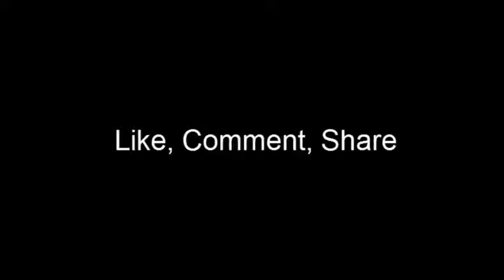KEVIN SANJAYA BALAS DENDAM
Copy (152)
Search for "kevin sanjaya" found 152 unique keywords

Want to get up to 2x more keywords instead?
  cerpen kevin sanjaya 88,888
  cerbung kevin sanjaya 88,888
 kevin sanjaya axiata cup 2014 88,888
 kevin sanjaya dan marcus 88,888
 kevin sanjaya dan marcus gideon 88,888
 kevin sanjaya dan masita mahmudin 88,888
 kevin sanjaya dan gideon 88,888
 kevin sanjaya dan popor 88,888
 kevin sanjaya denmark open 88,888
 kevin sanjaya dan ratchanok intanon 88,888
 kevin sanjaya dan greysia polii 88,888
 kevin sanjaya denmark 88,888
 kevin sanjaya dan markus fernaldi 88,888
 kevin sanjaya all england 2016 88,888
 kevin sanjaya di all england 88,888
 kevin sanjaya flick 88,888
 kevin sanjaya flick service 88,888
 kevin sanjaya final 88,888
 kevin sanjaya fakta 88,888
 kevin sanjaya fault 88,888
 kevin sanjaya fans 88,888
 kevin sanjaya french open 88,888
 kevin sanjaya facebook 88,888
 kevin sanjaya film king 88,888
 kevin sanjaya fc 88,888
 kevin sanjaya gideon 88,888
 kevin sanjaya gideon markus 88,888
 kevin sanjaya glasgow 88,888
 kevin sanjaya ganteng 88,888
 kevin sanjaya greysia polii 88,888
 kevin sanjaya sukamuljo gideon 88,888
 kevin sanjaya dan gideon markus 88,888
 kevin sanjaya height 88,888
 kevin sanjaya head to head 88,888
 kevin sanjaya indonesia open 2017 88,888
 kevin sanjaya indonesia 88,888
 kevin sanjaya insta 88,888
 kevin sanjaya intanon 88,888
 kevin sanjaya india open 88,888
 kevin sanjaya sukamuljo instagram 88,888
 kevin sanjaya dan intanon 88,888
 kevin sanjaya sukamuljo ig 88,888
 kevin sanjaya japan 88,888
 kevin sanjaya juara all england 88,888
 kevin sanjaya juara 88,888
 kevin sanjaya juara malaysia 88,888
 kevin sanjaya korea open 88,888
 kevin sanjaya korea open 2017 88,888
 kevin sanjaya kejuaraan dunia 88,888
 kevin sanjaya keren 88,888
 kevin sanjaya tan wee kiong 88,888
 kevin sanjaya di film king 88,888
  keluarga kevin sanjaya 88,888
  kelebihan kevin sanjaya 88,888
  kekasih kevin sanjaya 88,888
 kevin sanjaya vs lee young dae 88,888
 kevin sanjaya marcus gideon 88,888
 kevin sanjaya masita mahmudin 88,888
 kevin sanjaya marcus 88,888
 kevin sanjaya minion 88,888
 kevin sanjaya markus 88,888
  markus fernaldi kevin sanjaya 88,888
  markus gideon kevin sanjaya 88,888
 kevin sanjaya/markus fernaldi gideon 88,888
 kevin sanjaya/markus fernaldi 88,888
 kevin sanjaya dan markus gideon
bulutangkisri 88,888
 bulutangkis sea games 2017 88,888
 bulutangkis 2017 88,888
 bulutangkis hari ini 88,888
 bulutangkis sea games 88,888
 bulutangkis adalah 88,888
 bulutangkis terbaru 88,888
 bulutangkis berasal dari negara 88,888
 bulutangkis dunia 88,888
 bulutangkis kejuaraan dunia 2017 88,888
 bulutangkis 88,888
 bulutangkis indonesia 88,888
 bulutangkis ri 88,888
 bulutangkis atau bulu tangkis 88,888
 bulutangkis asean games 2017 88,888
 bulutangkis agustus 2017 88,888
 bulutangkis arena 88,888
 bulutangkis artha gading 88,888
 bulutangkis asian games 2017 88,888
 bulutangkis artikel 88,888
 bulutangkis ahtechno 88,888
 bulutangkis ahsan 88,888
  hall a bulutangkis senayan 88,888
  hall a bulutangkis pintu viii 88,888
  hall a bulutangkis gbk 88,888
  prim-a bulutangkis 88,888
  febby a bulu tangkis 88,888
 bulutangkis beregu putra 88,888
 bulutangkis berita 88,888
 bulutangkis berasal dari permainan yang bernama 88,888
 bulutangkis beregu putra sea games 88,888
 bulutangkis beregu sea games 2017 88,888
 bulutangkis bandung 88,888
 bulutangkis bwf 2017 88,888
 bulutangkis berita terbaru 88,888
 bulutangkis beregu putri sea games 88,888
  berita bulutangkis 88,888
 bulutangkis cantik 88,888
 bulutangkis china 88,888
 bulutangkis china open 2015 88,888
 bulutangkis china open 88,888
 bulutangkis china master 2016 88,888
 bulutangkis china open 2014 88,888
 bulutangkis china master 88,888
 b